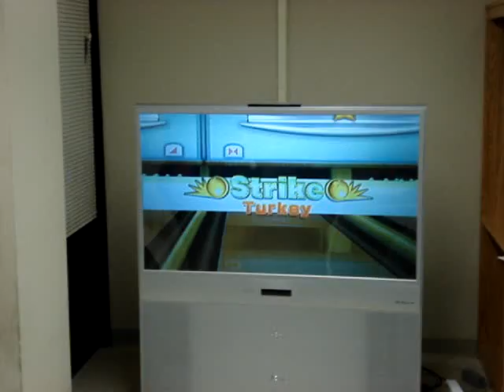Wii fun Pt.1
Wagner bowling on the Wii.